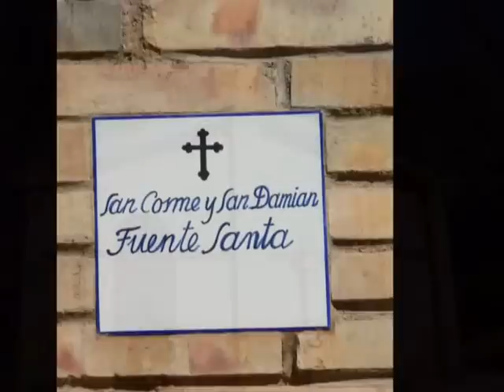Guara: Vadiello y San Cosme y San Damian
Ruta que transcurre entre la Presa de Vadiello y la Ermita de San Cosme y San Damian, dentro del Parque Natural de los Cañones y Sierra de Guara (Huesca).